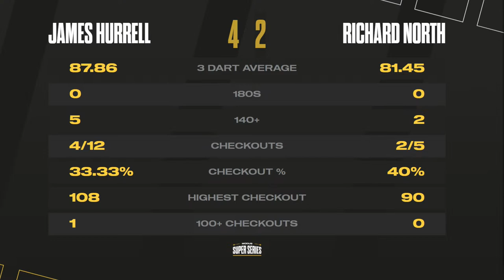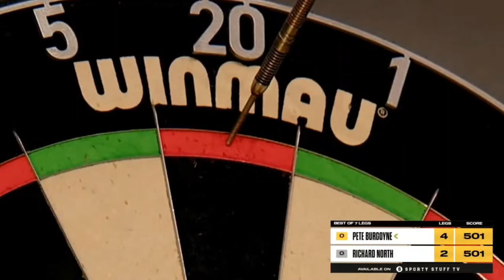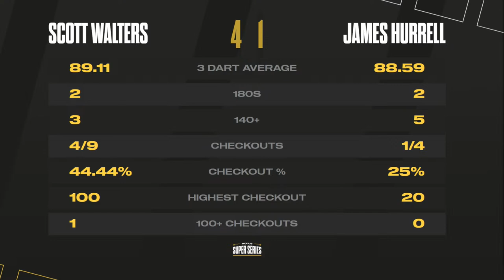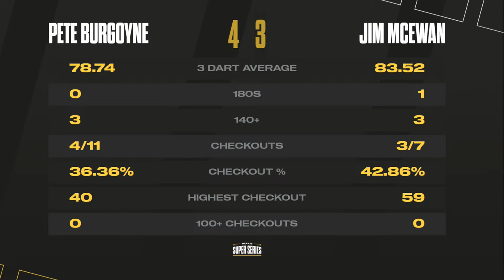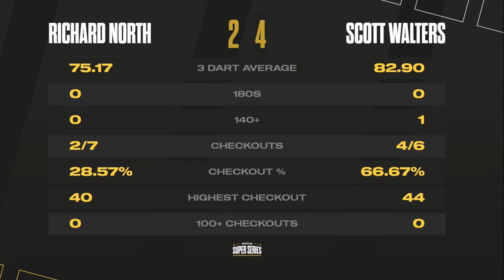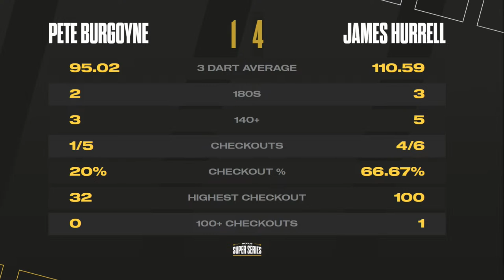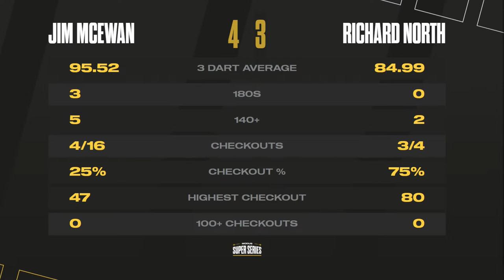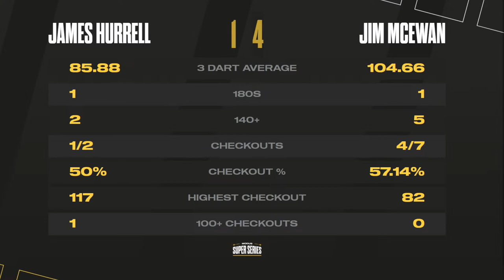MODUS Super Series | Stage 2 Week 1 | GROUP B - Session 2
Welcome to MODUS Super Series in 2022. Friday 28th October 2022 and this evening is the final day of  Group B, this evening and you will see

James Hurrell
Jim McEwan
Pete Burgoyne
Richard North
Scott Walters

10 matches all live from 10pm.